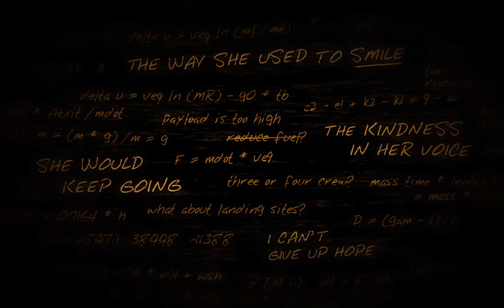Let's Play Lifeless Planet Episode 13: Aelita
While it doesn't strike me as particularly Russian sounding, we finally know the name of our mystery woman!  Other important developments include finding the suspected site of arrival for the portal builders, but hey!  Name!

It means a lot to me and helps spread my content so other people can enjoy it!